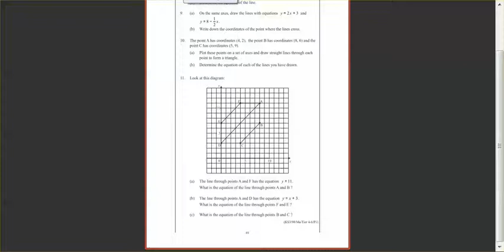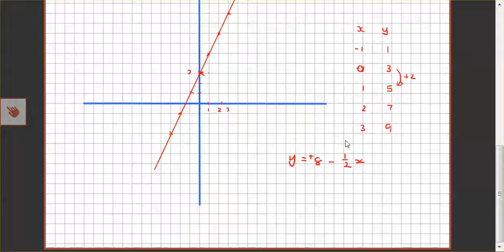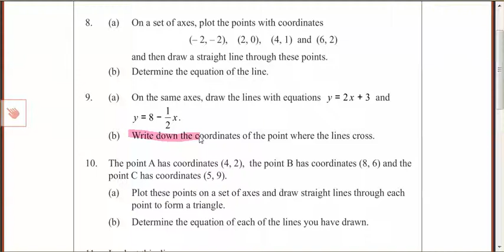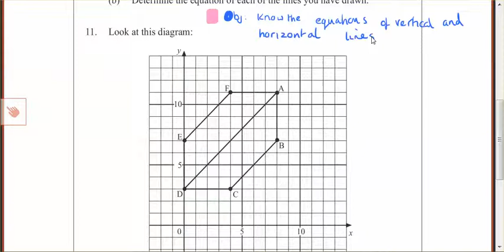Linear functions with vertical and horizontal lines